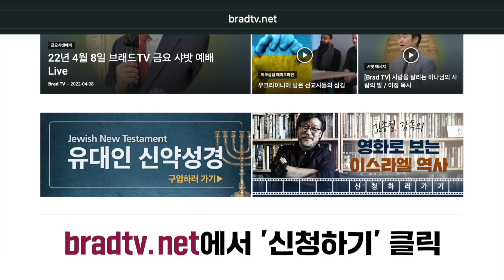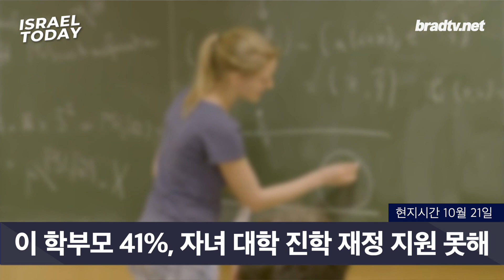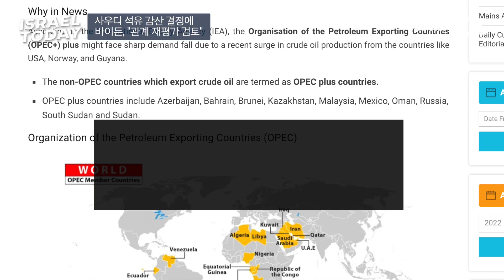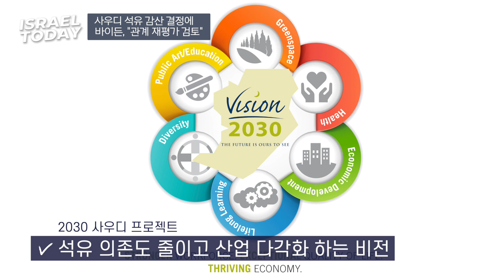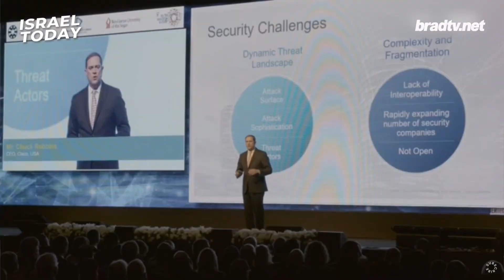[Brad TV] 이스라엘 투데이 2022년 10월 26일 - 러시아와 손 잡는 사우디, 마지막 때 시작의 징조인가?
1. 사우디 감산 결정에 바이든, “사우디와 관계 재검토 고려”
2. 이스라엘, 아제르바이잔 방문에 전략적 파트너십 강화
3. 이스라엘이 스타트업 강국이 될 수 있었던 비결은 군 복무에 있다?

📍 후원하기
1. 브래드TV 사역 후원
- 일시후원
   (국민) 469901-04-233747     예금주 : BRADTV선교회
   (NH농협) 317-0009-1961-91   예금주 : 브래드필름(김종철)
   (우리) 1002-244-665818      예금주 : 브래드필름(김종철)

2. 메시아닉 쥬 후원하기